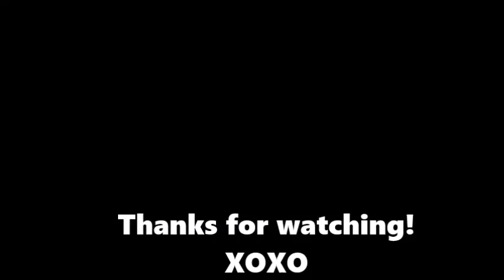Holy Grail Products That I Will Repurchase!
Hey guys! Here is a list of products (in order) that I mentioned in the video that love and could not live without! Chat with me in the comments below XOXO

Onyx Professionals 100% Acetone Glitter and Nail Polish Remover
Moroccan Oil Moroccan Oil Hair Treatment Serum
Mary Kay Oil-Free Eye Makeup Remover (mentioned Maybelline Clean Express waterproof Makeup Remover)
Tweezerman Tweezers
Loreal Telescopic waterproof Eyeliner
Wet N' Wild Fergie brown Gel Liner
Wet N' Wild "Ticket to Brazil" Bronzer
Milani Berry Amore Baked Blush
Becca Cosmetics 'Champagne Pop" Highlight
Colourpop "Bound" lippie pencil
Urban Decay "Liar" lip pencil ($20)
Colourpop "Solow" Ultra Matte Lip
Kat Von D "Lolita" Everlasting Liquid Lipstick
NYX Intense Butter Gloss "Tres Leches"
Colourpop "Lovely" Super Shock Shadow
e.l.f Flawless Face Powder "Light Beige" ($2)
Beauty Blender (mentioned Real Techniques Miracle Complexion Sponge, Morphe G2)